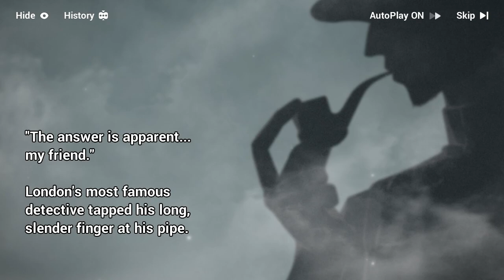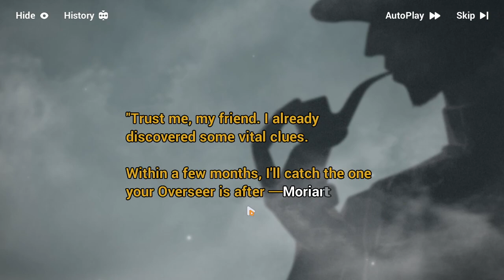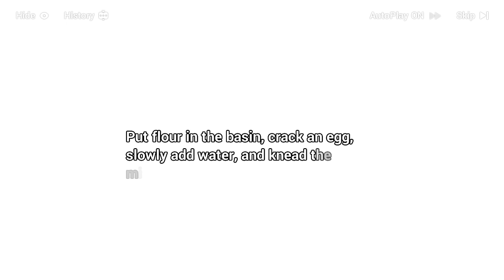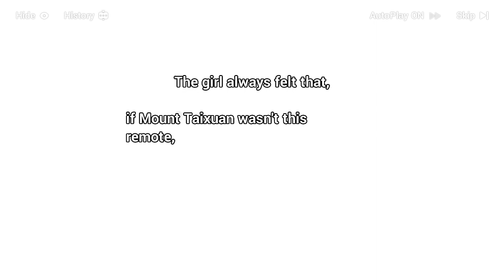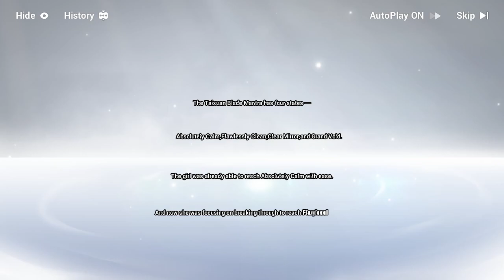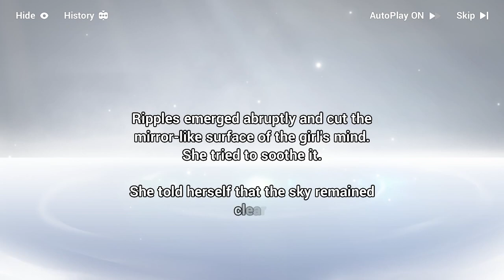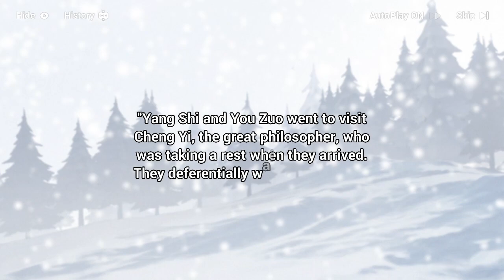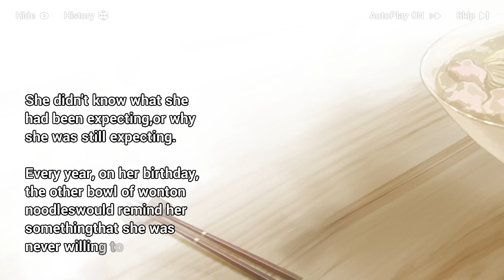Honkai Impact 3rd 231205 1206 ssit 23-272 Chapter XXI (3)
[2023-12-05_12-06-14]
Wings of Reawakening
Act 3 B